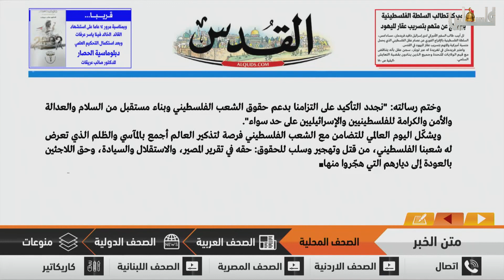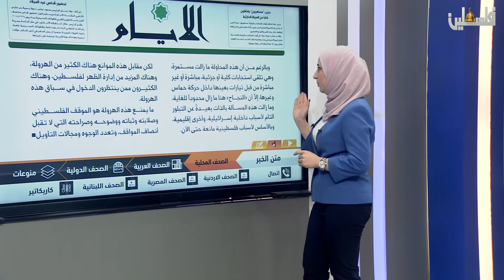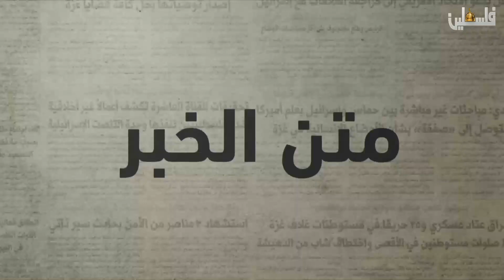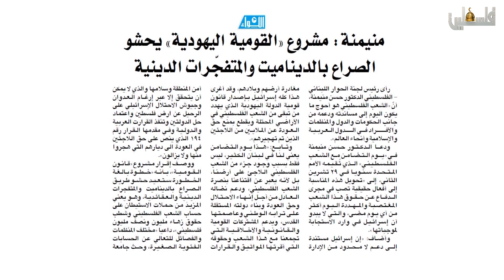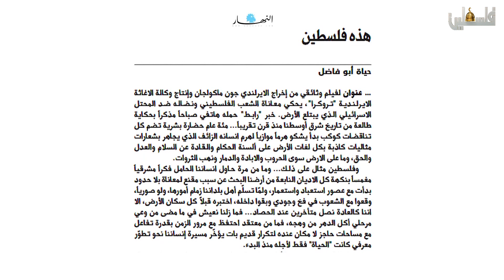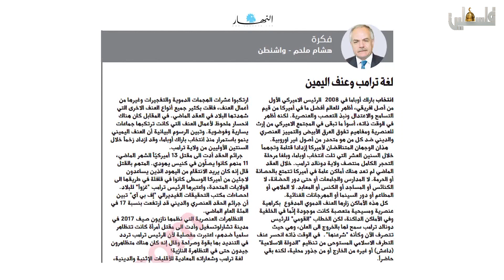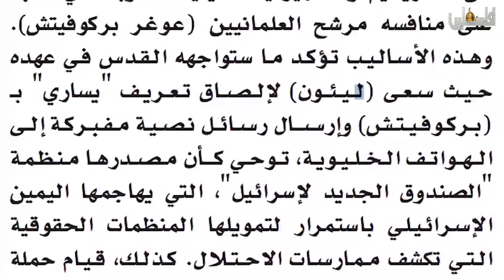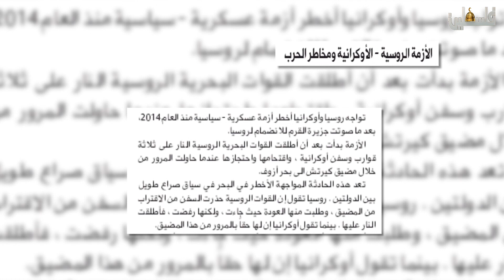متن الخبر - 2018/11/29